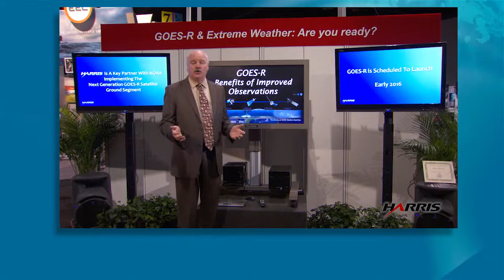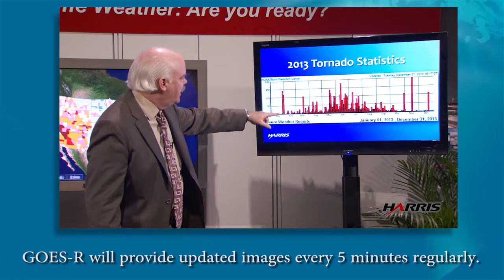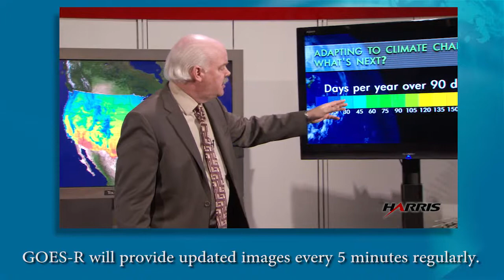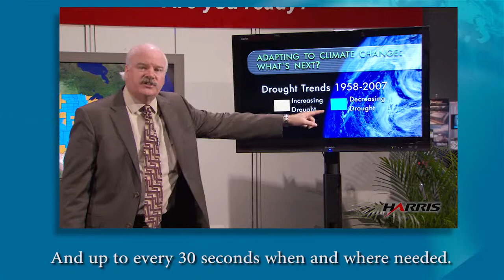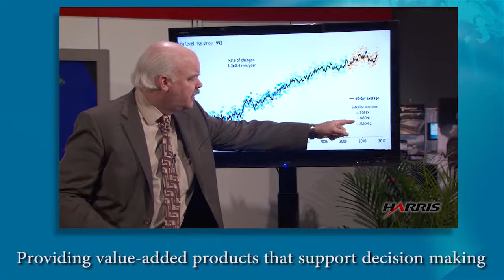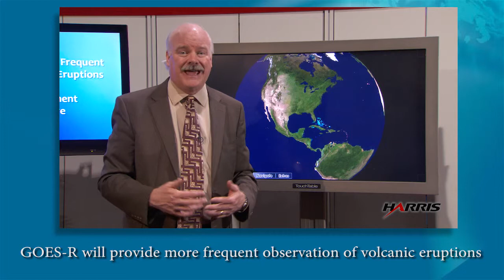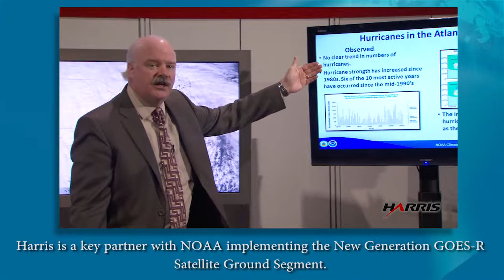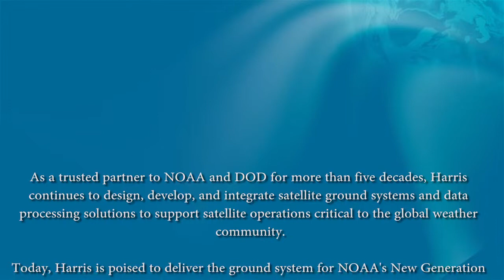Harris Corporation - GOES-R: Benefits of Improved Observations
Harris is a key partner with NOAA implementing the New Generation GOES-R satellite.  Discover the key highlights & benefits of environmental intelligence made available using GOES-R data. Dave Jones, CEO of StormCenter Communications, demonstrates the full capabilities of NOAA's GOES-R data. This series discusses the valuable actionable intelligence from NOAA's earth observations.